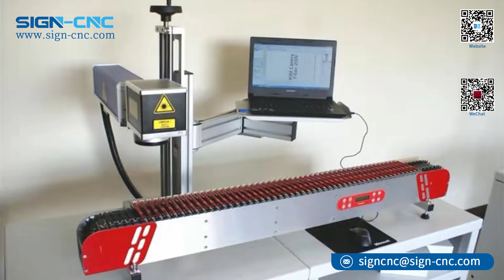Fiber marking machine with conveyor for pen engraving logo marking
fiber marking machine for metal and opaque engraving
Machine with conveyor for different products marking